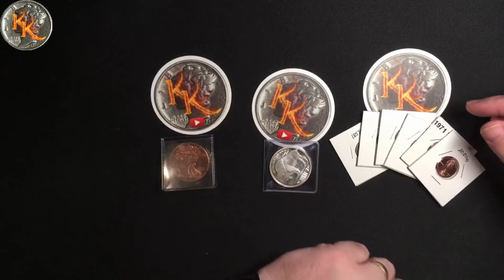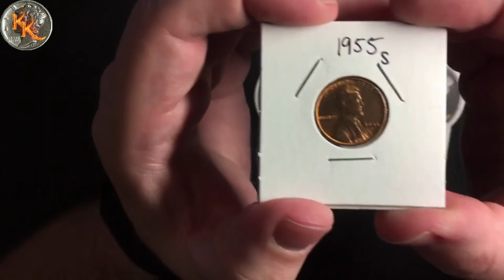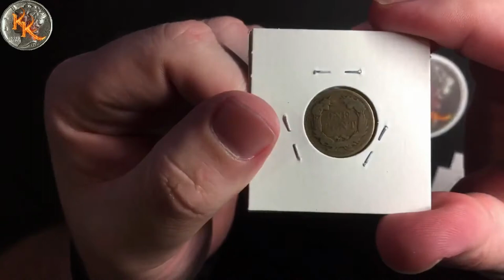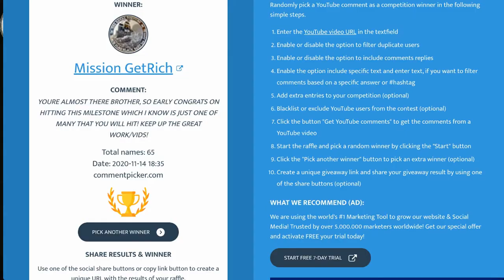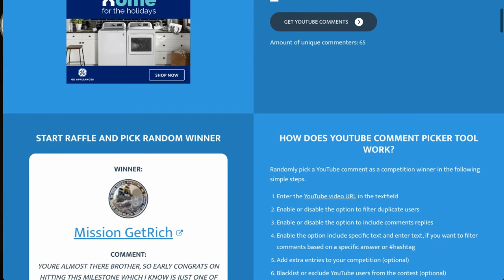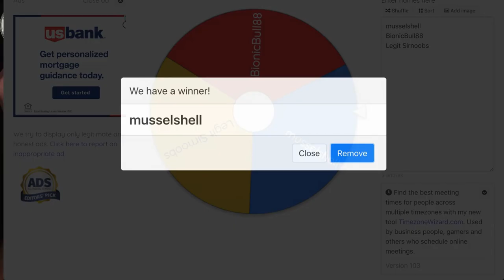222 Sub GAW DRAWING!!!!! Winners Announced!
Thanks to everyone that entered!  Thank you to the awesome shoutout video makers!  I am so happy to reach 222. Here's to 2222!  Cheers!

If you are interested in a sticker trade shoot me off an email to